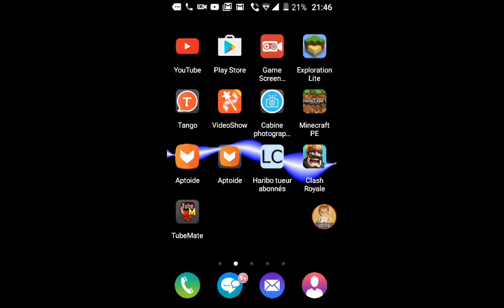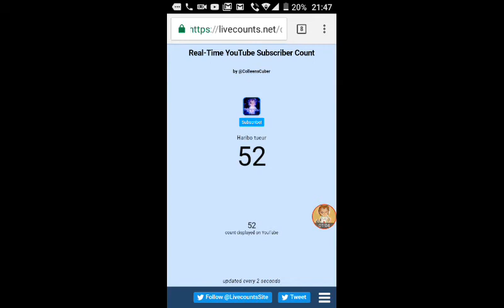Dédicace a Captain Nils